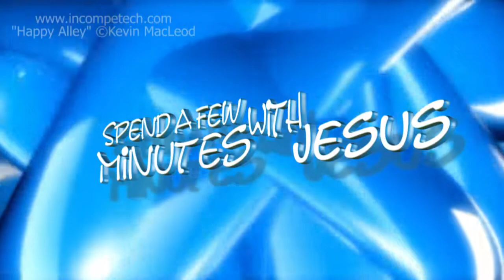The Way -- Day 4 | #165